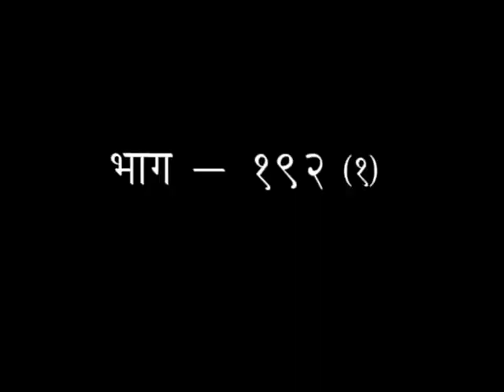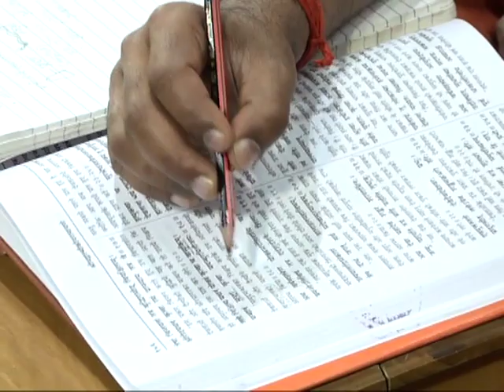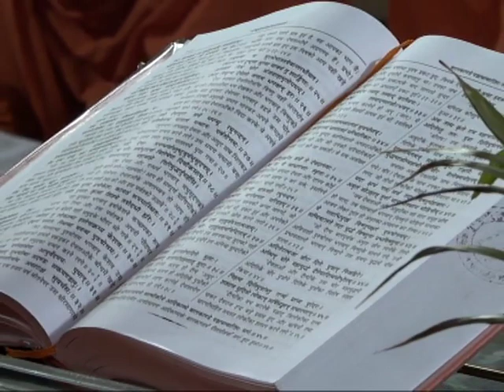श्रीमद् वाल्मीकीय रामायण - एपिसोड -192(भाग-01) || डॉक्टर आचार्या साध्वी देवप्रिया जी || वैदिक चैनल